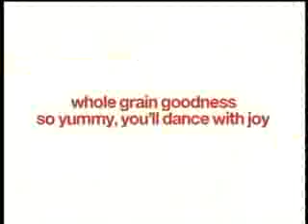Comercial De Saralle De Hsm 3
COMERCIAL SE VE RICO EL PAN EM?